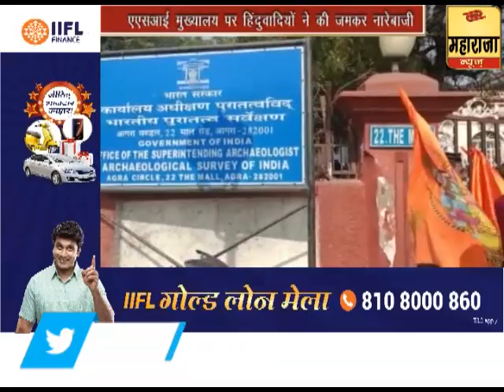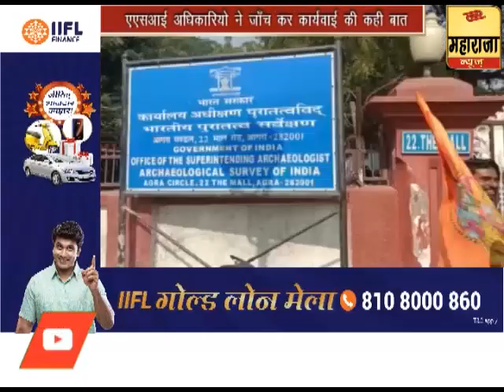Taj Mahal- एएसआई मुख्यालय पर हिंदुवादियों ने की जमकर नारेबाजी